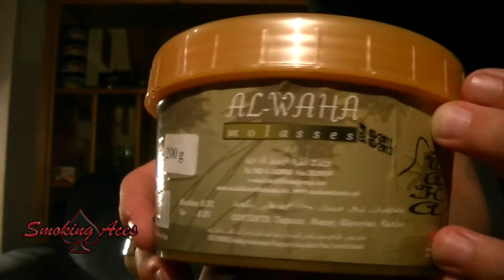Al-Waha - Bahraini Flavour (Erdbeere + Saurer Apfel) - Smoking Aces Review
Sorte: Al-Waha - Bahraini Flavour (Erdbeere + Saurer Apfel)